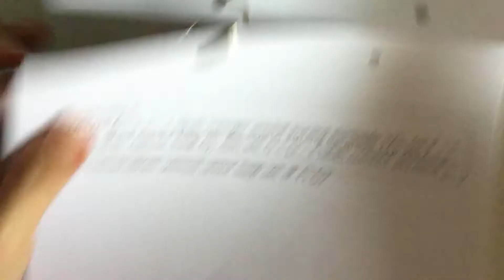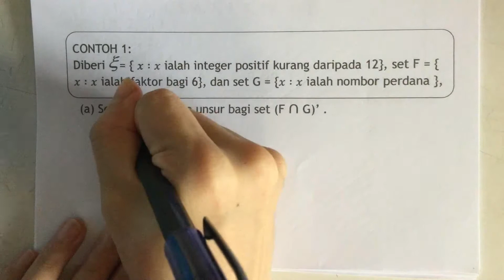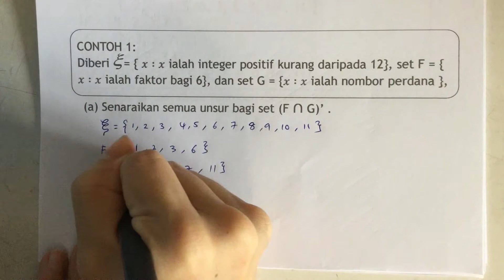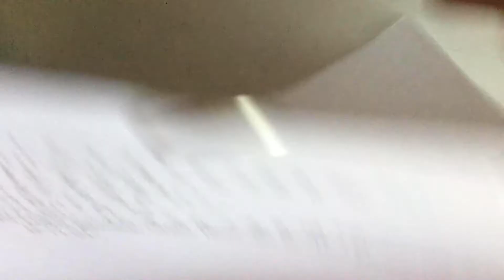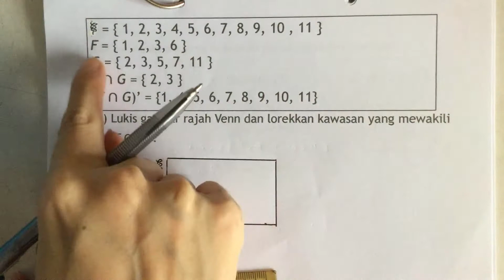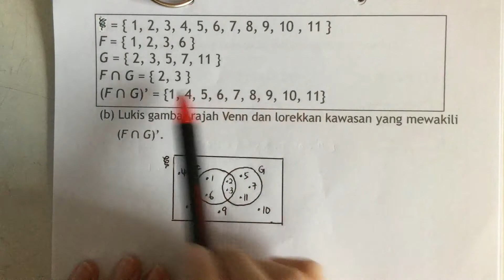(SVM) Set Kuliah 5 (Part 1)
Pelengkap bagi persilangan set